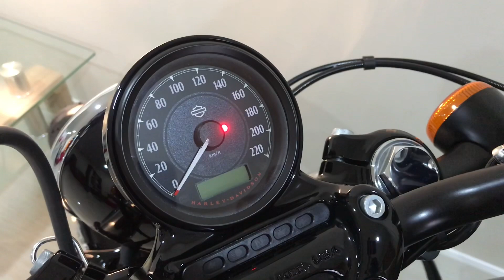Sporter Forty Eight พบกันเร็วๆนี้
รอเวลาที่พร้อมจะมา รีวิว ให้ชมนะครับ